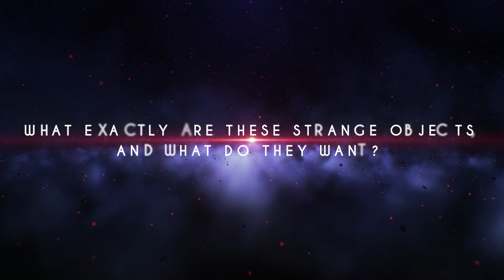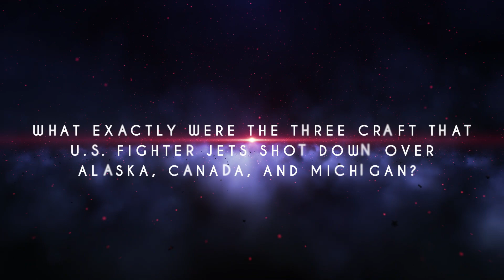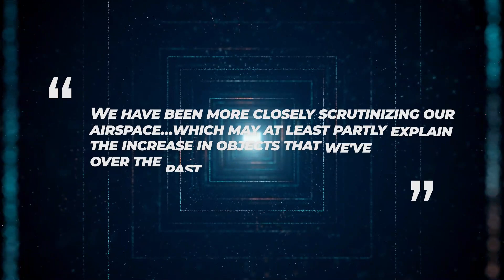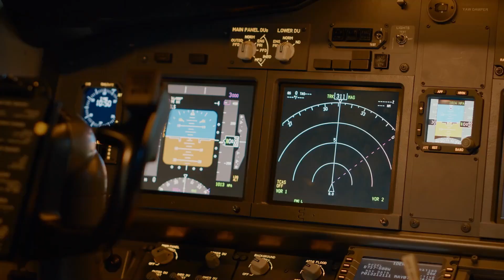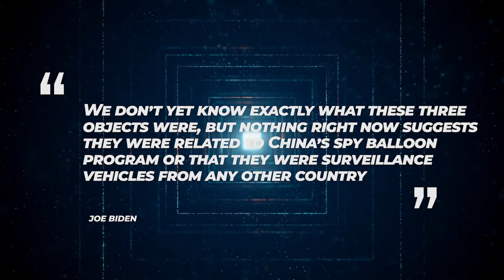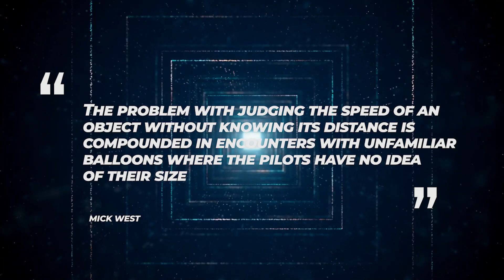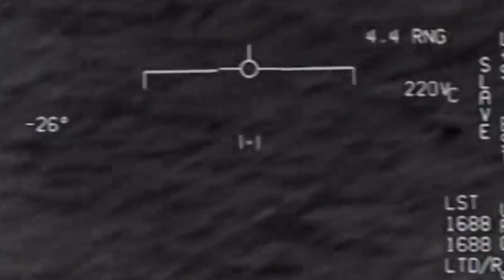Die Us-Luftwaffe Gab Die Entdeckung Eines So Fortschrittlichen Systems Zu, Das Alles Zerstören Wird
Am Himmel über den Vereinigten Staaten herrscht Chaos: Innerhalb von nur drei Tagen schossen Kampfjets drei nicht identifizierte Flugobjekte ab. Aber was genau sind diese seltsamen Objekte, und was wollen sie? Das Weiße Haus hält sich zu den Vorfällen bedeckt, und sowohl die Gesetzgeber als auch die Öffentlichkeit stehen vor mehr Fragen als Antworten. Könnten diese Objekte das Ergebnis einer ausländischen Invasion sein, oder handelt es sich einfach um harmlose Ballons, die zur falschen Zeit am falschen Ort waren? Die Wahrheit bleibt ein Rätsel, und das Land steht vor der Frage, was vor ihm liegt. In unserem heutigen Video entschlüsseln wir das Geheimnis dieser abgeschossenen Objekte und untersuchen die möglichen Erklärungen für ihre Anwesenheit im amerikanischen Luftraum.
In einem abgelegenen Öllager am Ende der Welt begannen die Piloten der US-Marine, die eine P-8 Poseidon flogen, mit der Suche nach einem abgeschossenen UFO. Doch bei minus 30 Grad und nur sechs Stunden Tageslicht schien die Aufgabe unmöglich. Nach stundenlanger Suche waren sie gezwungen, aufzugeben und kehrten mit leeren Händen und ohne Antworten zurück. In der Zwischenzeit suchten die kanadischen Streitkräfte und die Kapitäne der Küstenwache im Yukon-Territorium und am Huron-See nach Überresten von zwei weiteren Objekten, die nur wenige Tage nach dem Abschuss eines chinesischen Spionageballons durch die USA kurz hintereinander abgefangen worden waren. Doch auch hier blieb die Suche erfolglos, und die Öffentlichkeit erhielt mehr Fragen als Antworten. Angesichts der vielen unbeantworteten Fragen hat es den Anschein, dass das Militär seine Sachen gepackt hat und nach Hause gegangen ist, aber das Geheimnis bleibt bestehen, eingehüllt in die gefrorenen Weiten der Arktis und die trüben Tiefen des Huron-Sees.
Das US-Militär hat an drei aufeinanderfolgenden Tagen drei nicht identifizierte Flugobjekte über Alaska, Kanada und Michigan abgeschossen, was das Pentagon und die Geheimdienstmitarbeiter ratlos zurücklässt.